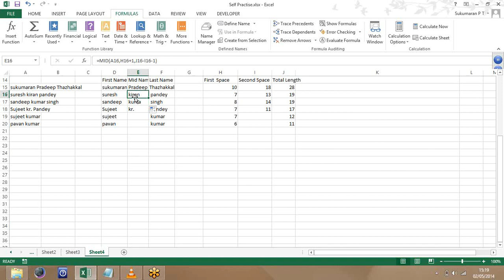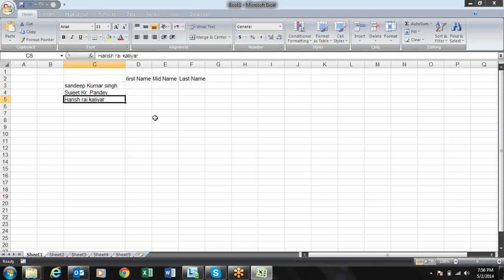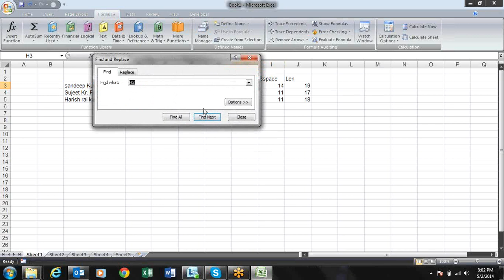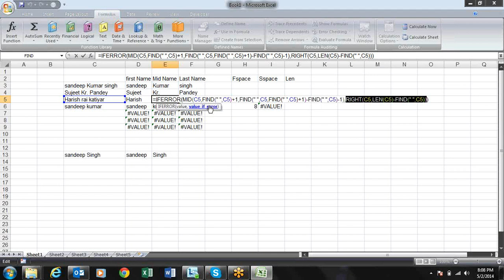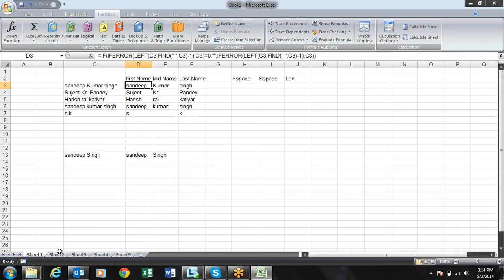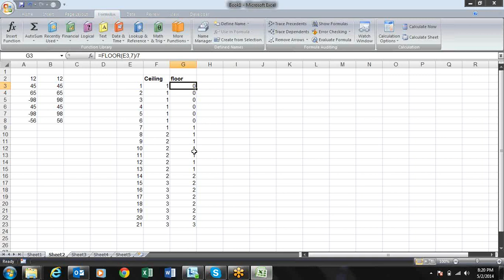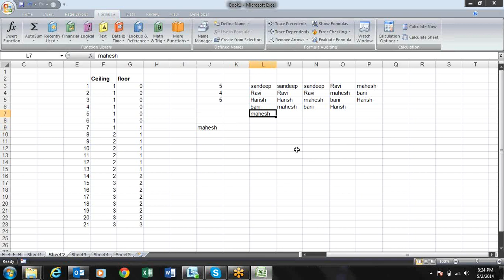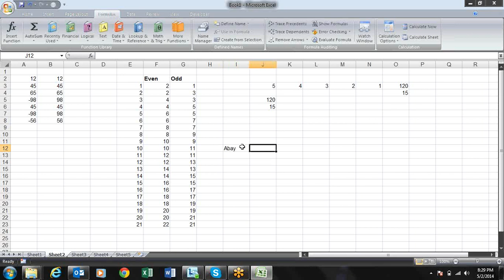Microsoft Excel Training Text and Math Formula 730 Call +91- 9718724322 for Training